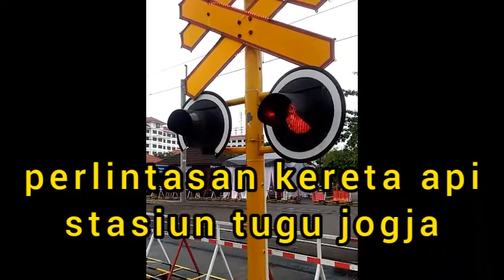perlintasan kereta api || stasiun tugu joga